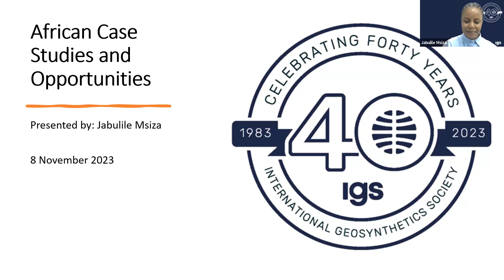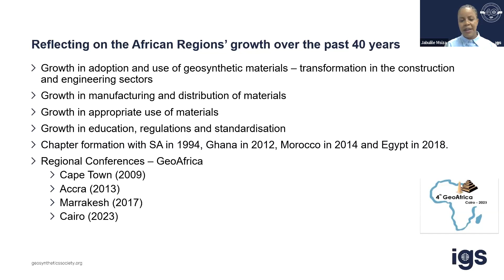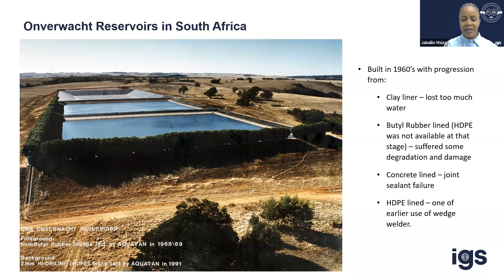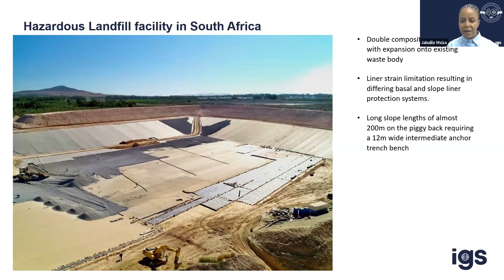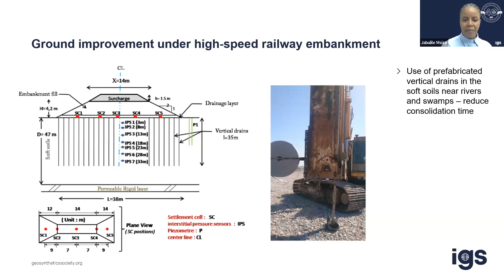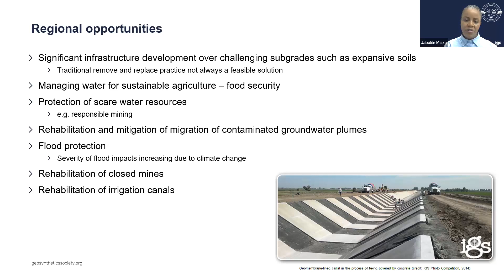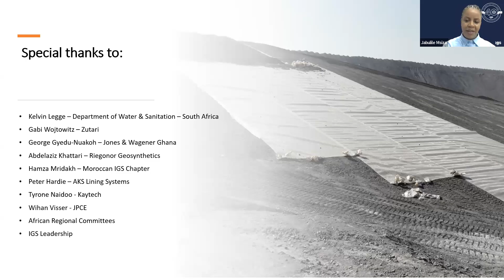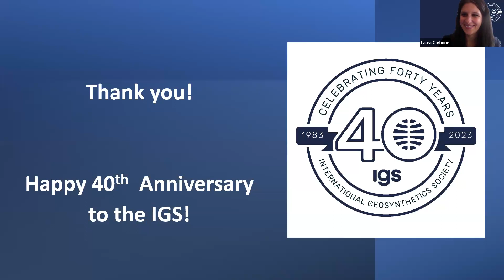African Case Studies and Opportunities - IGS 40th Anniversary Series, Jabulile Msiza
As the International Geosynthetics Society (IGS) celebrated its 40th anniversary, Jabulile Msiza discussed the use of geosynthetics in Africa and the opportunities for future infrastructure (November 6 - 10, 2023).

The IGS is a learned society dedicated to the scientific and engineering development of geotextiles, geomembranes, related products and associated technologies. The IGS has 47 chapters, over 3,000 individual members, more than 500 student members, and 160+ corporate members. to learn more!